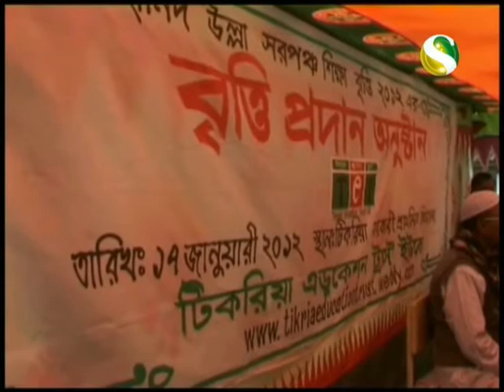Tikria Education Trust Stipend Giving Ceremony 2012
Stipend giving ceremony
Date: 17 Janurary 2012
Hosted by: Tikria Education Trust
Venue: Tikria Primary School, Sreemangal, Moulivbazar
Report: Sylheter Khobor, Channel S Television (Sky 814), UK